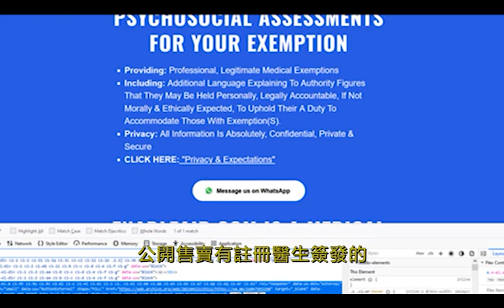【頻道】新時代電視1台